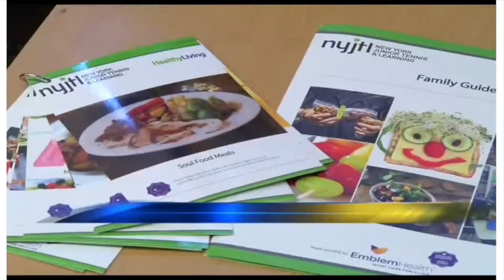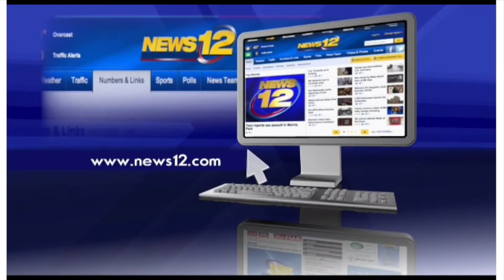NYJTL & EmblemHealth Partner to Combat Obesity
New York Junior Tennis & Learning (NYJTL) and EmblemHealth have collaborated to design and launch a Healthy Living curriculum that introduces students at 18 public elementary and middle schools to smarter nutritional choices. Bronx News 12 pays a visit to one of the schools, PS 146 in The Bronx. for more information.